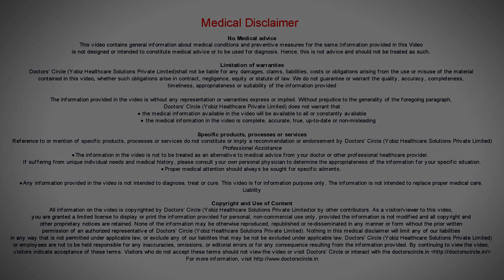Do homeopathic medicines have an expiry date? - Dr. Surekha Tiwari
Homeopathy is a system of medicine  which draws  its  medicine  from  4  kingdom, vegetable  kingdom, mineral  kingdom, animal kingdom, elements  kingdom. In all these the metals are not affected or the  animal sources are not affected. The vegetable sources are the extracts of  fruits, vegetables , leaves, roots, stems, even seeds and these are processed through the use of rectified spirit  which is 95% rectified alcohol. So generally when you have homeopathic medicine. Alcohol and the medicine are in very  miniscule quantities  and the  medicine  has  been  potencied. That is the procedure of homeopathy. That is the reason why homeopathy  has no expiry date  as far as medicines  are concerned  but  if  you have generated medicines   for  putting the  liquid  in the  globules  and those  globules  are  kept on your shelf  for too long in a  plastic  file then it  will expire in 3  months. If it is kept in glass file then it can stay for 20 years. If you have any alcohol product kept in a plastic container then there  will be volatile issue and alcohol will evaporate, the medicines will not be that effective. The patented medicines like tonics and syrups and lot of cosmetic products in homeopathy have an expiry date.